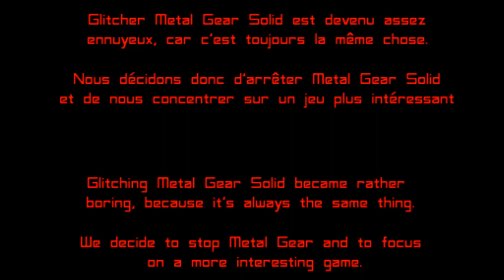The Legendary Glitch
-YES, this was a fake, and we never had intentions to cancel MGS's videos

From now on. it's a new start !
Metal Gear releases are cancelled !